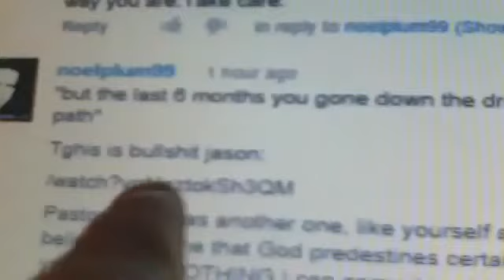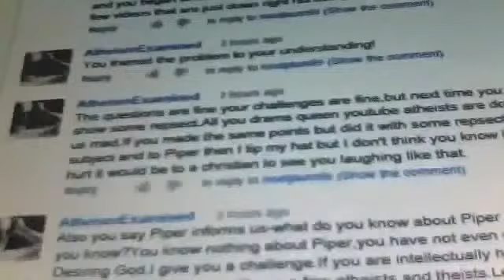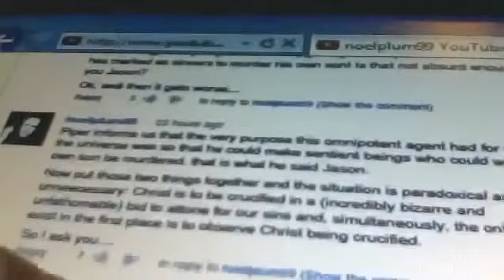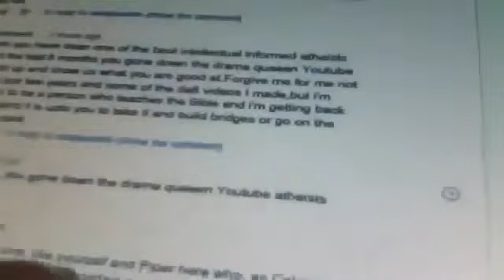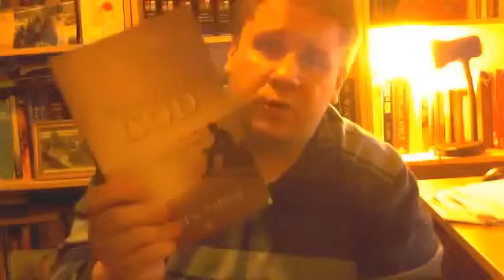AtheistExamined Shut Down by noelplum99